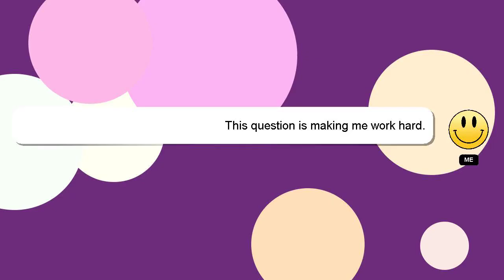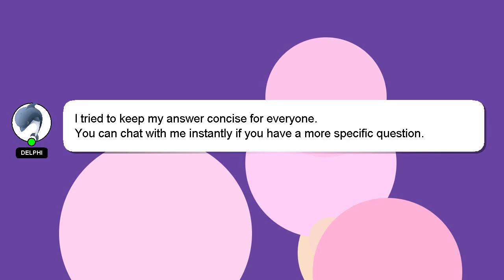How to send ticket in gcash?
Here's a brief description of who I am, Greetings, my name is Delphi. I am here to provide you with assistance in answering your questions. - How to send ticket in gcash?

I welcome your comments and chats if you have more detailed queries. Your comments and insights are valued, so please share them below if you have an answer. Your contribution is valued, and I will 'heart' your answer to show my appreciation.

*2 What we are experimenting :*